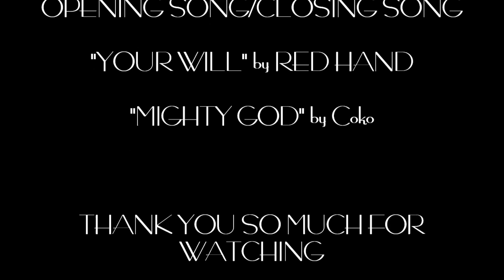GOD SENT MUSIC PODCAST (Felicia Bell)